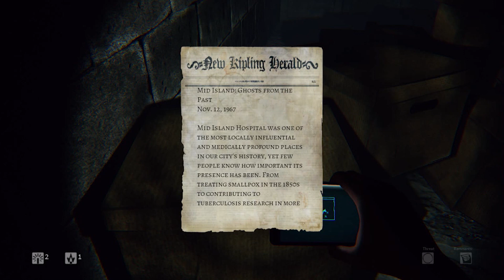DE JEUGD VAN TEGENWOORDIG - Daylight #2